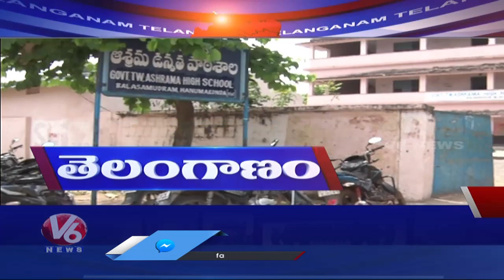Headlines: Munugodu ByPoll 2022 Nominations | Contract Teachers Dharna | Flood Inflow - Jurala | V6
Headlines: Munugodu ByPoll 2022 Nominations | Contract Teachers Dharna | Flood Inflow - Jurala | V6 News